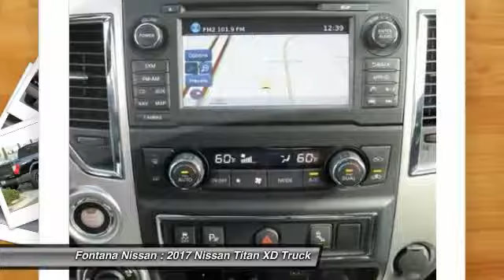2017 Nissan Titan XD new, Altima, Maxima, Sentra, 370Z, Murano, Fontana, Rancho Cucamonga, Ontario,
2017 Nissan Titan XD PRO-4X

Fontana Nissan
16444 South Highland Avenue

2017 Nissan Titan - At Fontana Nissan we have a fast, easy car-buying experience. Since were family owned and operated, we can pass on more savings to you!  Its why were your preferred Nissan dealer in the Inland Empire.